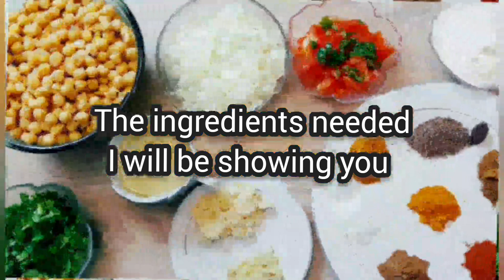White Chickpeas Curry/ Cholay Recipe. Chana Masala Curry Recipe/ (subtitle in English)ingredients 👇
cholay curry recipe
ingredients
half kilo white chickpeas
2 medium onions
2 tomatoes
2 green chillies
5 tbsp yoghurt
half coupe cooking oil
fresh coriander
dried Fenugreek
2 tbsp garlic
1 tbsp ginger
1 tbsp whole spices mix
1 tbsp salt
1 tbsp curry powder
1 tbsp cumin seeds
1 black cardamom
1 tbsp coriander powder
1 tbsp red chillies
1 tsp turmeric